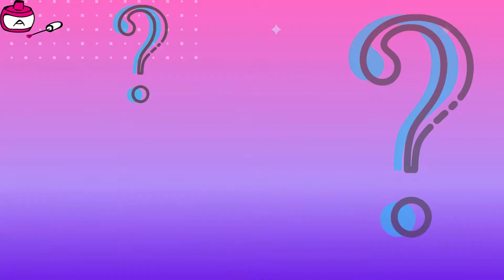How to | Basic Nail Art Designs | Cat design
Today I'm showing a simple but fun nail art design. After applying two layers of gel polish, I painted a cat on the accent nail.

In this video series I'm showing basic nail art designs. Once you know these basic designs, you can use them for more elaborate designs. Your imagination will be your only limit. I will try to answer the questions and/ or make a tutorial on the requested design or technique.